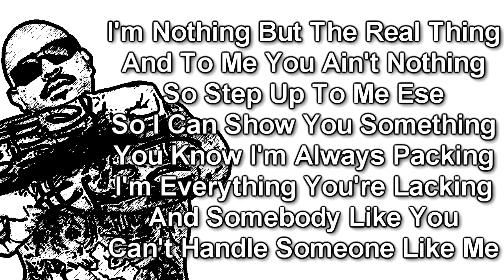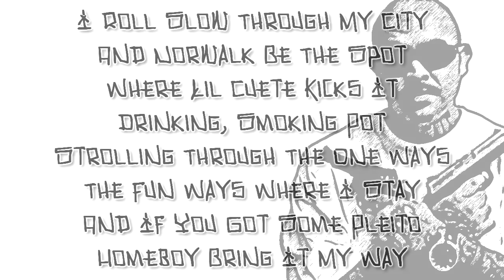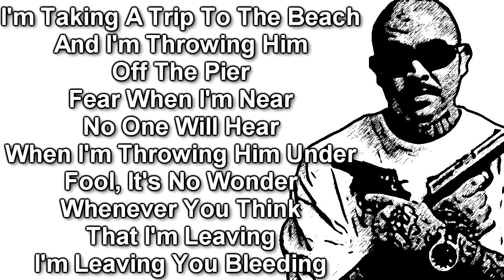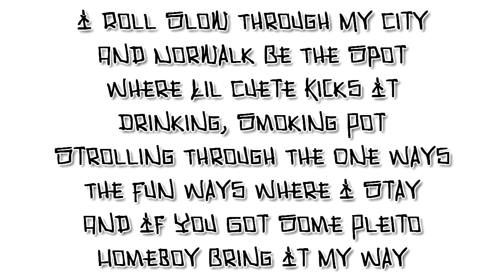Lil Cuete - I Roll Slow (With Lyrics On Screen)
Lil Cuete's "I Roll Slow" Song With Lyrics On The Screen. This Song Is Off His "There's Only One Way About It" Album. Check It Out!